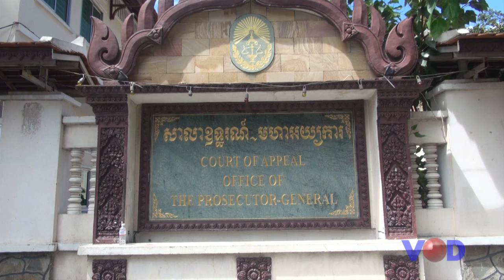សាលាឧទ្ធរណ៍ថា នឹងនាំខ្លួនលោក កឹម សុខា ចូលរួមសវនាការថ្ងៃស្អែកនេះ